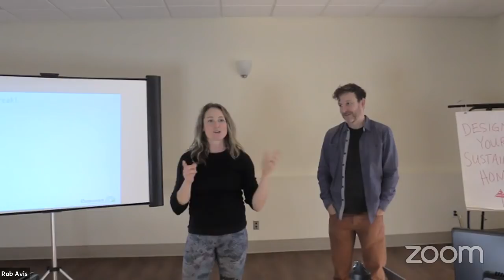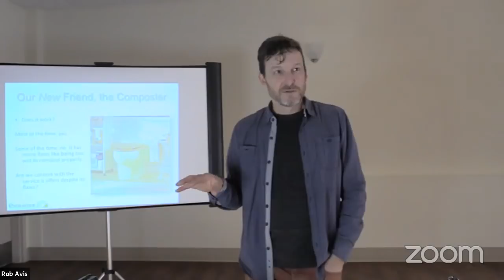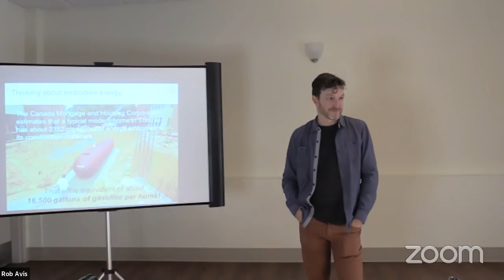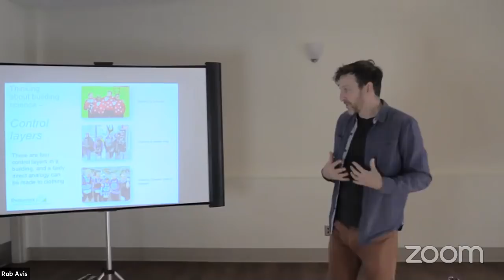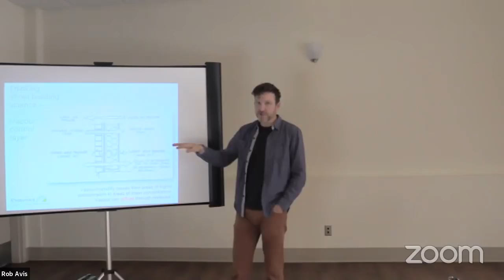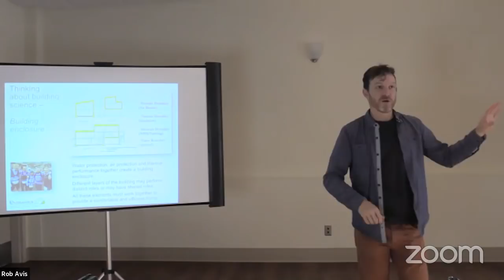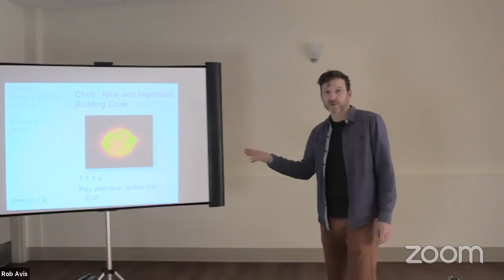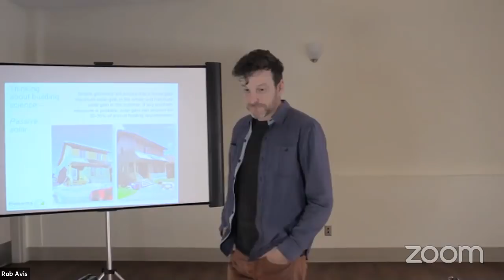Part 3 - Sustainable Home Design With Chris Magwood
In this livestream, Chris will discuss the key principles and processes that an owner-builder should follow to design a sustainable home.

Chris Magwood has been involved in the natural building and sustainable home design/construction for over 2 decades and has designed and buildings in North America including the first off-grid strawbale home in Ontario. He is the co-founder of the Endeavour Centre for Innovative Building and Living and co-editor of the Sustainable Building Essentials series.

For more information on Chris Magwood and the Endeavour Centre go

By subscribing to Ideas On The Verge you’ll be reminded of upcoming live shows, have an opportunity to participate in free book giveaways, and get emailed discounts and coupons for books. You can unsubscribe at any time, and we’ll never spam, sell, or otherwise abuse your information.